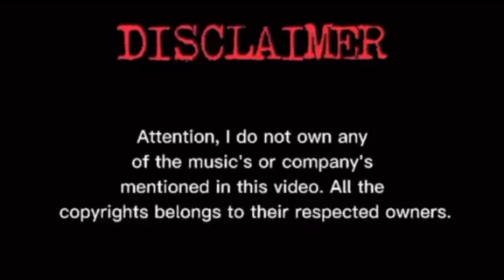Fourth time Delivery in lying in clinic/Normal Delivery